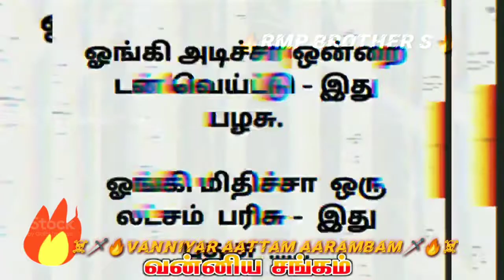VEERA VANNIYAR AATTAM AARAMBAM PMK MASS WHATSUP STATUS#VEERA VANNIYAR 🗡🔥☠